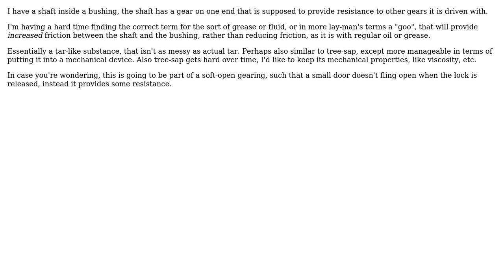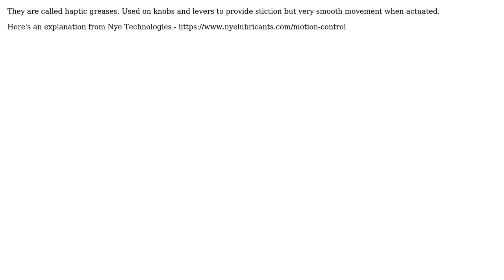Engineering: What are fluids or "goos" called, that increase friction? (2 Solutions!!)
Engineering: What are fluids or "goos" called, that increase friction?

With thanks & praise to God, and with thanks to the many people who have made this project possible! | Content (except music & images) licensed under CC BY-SA | Music | Images & others | With thanks to user polemon user Phil Sweet user fred_dot_u and the Stack Exchange Network Trademarks are property of their respective owners. You are responsible for your own actions.